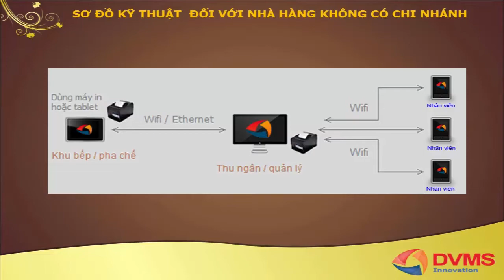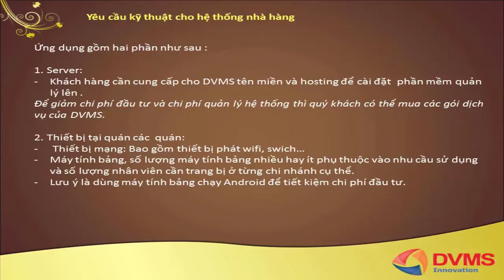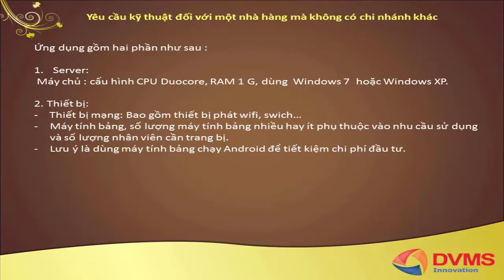SMenu, order, đặt bàn trên iPad